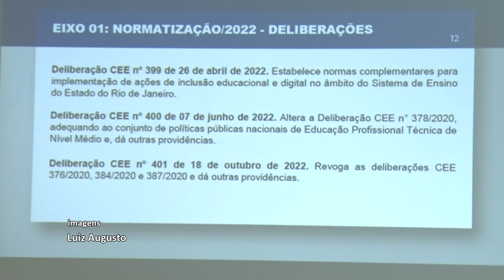Resumo Comissões - Com. Educação - Conselho Estadual Educação